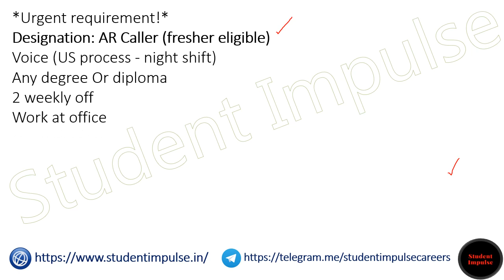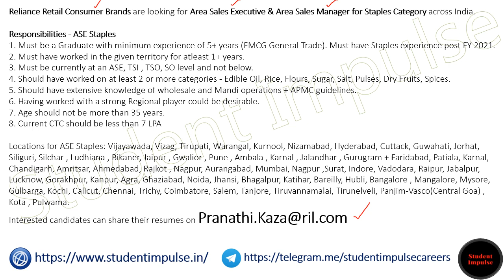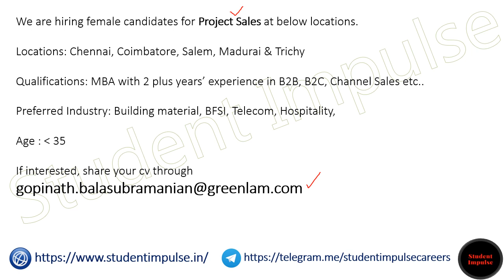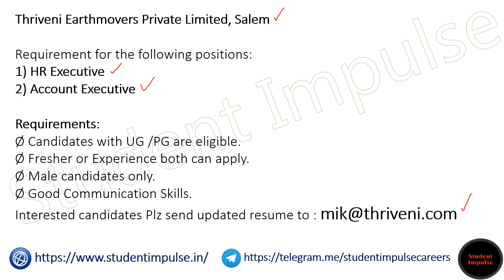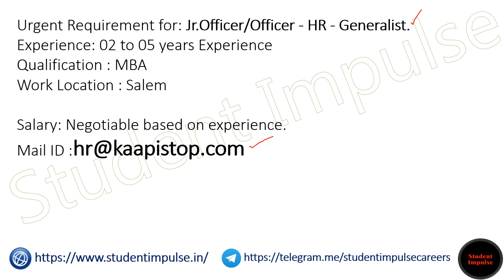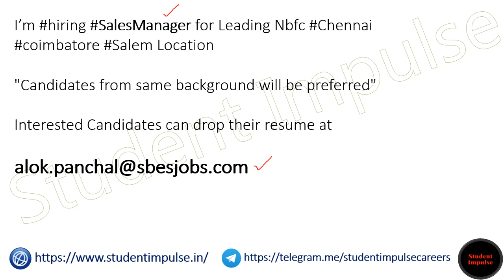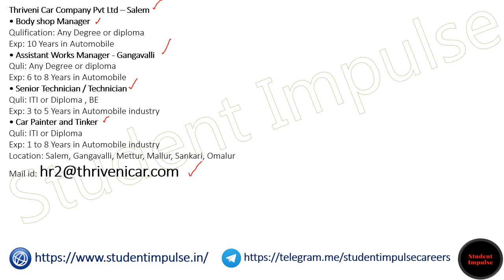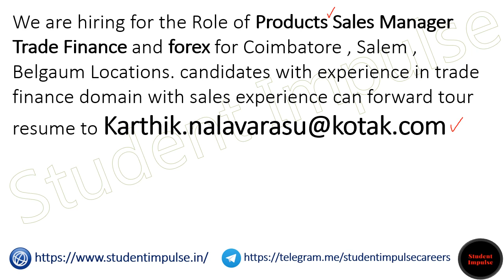Salem Jobs | Salem Job Vacancy | Jobs in Salem | Job Openings in Salem | Tamil Nadu Jobs | 271122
salem jobs
salem job vacancy
faculty plus salem
part time jobs in salem
work from home jobs salem
job openings in salem
today job wanted in salem
urgent job vacancy in salem
salem job vacancy
job vacancy in salem for female
salem private company job vacancy
urgent job vacancy in salem for freshers
indeed jobs in salem
nithra jobs salem
salem jobs today
data entry jobs in salem
employment office salem
nithra jobs in salem
bpo jobs in salem
jobs in salem for freshers
job vacancy in salem for male
salem job vacancy today
work from home jobs in salem without investment
first american salem jobs
jobs in salem olx
naukri jobs in salem
salem government jobs
olx jobs in salem
job vacancy in salem for freshers
private jobs in salem
hatsun agro products ltd salem job vacancy
capital finserve salem job vacancy
sks hospital salem job vacancy
bank jobs in salem
dharan hospital salem job vacancy
salem jobs wanted
urgent job vacancy in salem for female
kauvery hospital salem job vacancy
salem jobs wanted for female
salem manufacturing company job vacancy
driver jobs in salem
indecomm global services salem job vacancy
amazon jobs salem
medical coding jobs in salem
quikr jobs in salem
naukri jobs salem
manipal hospital salem job vacancy
part time jobs in salem for daily payment
evening part time jobs in salem
house driver jobs in salem
teaching jobs in salem
accounts jobs in salem
salem company job vacancy
work from home jobs for female in salem
texco vacancy salem
salem hospital job vacancy
salem job vacancy for freshers
mahendra next wealth in salem job vacancy
telecalling jobs in salem
vacancy in salem
salem govt jobs
night shift jobs in salem
local jobs in salem
urgent job vacancy in salem today
capgemini salem jobs
salem it park job vacancies
job vacancies in salem new bus stand
temporary government jobs in salem
medical coding companies in salem
hr executive jobs in salem
salem it company job vacancy
capital finserve salem work from home
teaching job vacancy in salem
tamilnadu salem jobs
aavin recruitment salem
first american salem vacancy
tvs company jobs in salem
hatsun job vacancy in salem
aavin recruitment salem
salem collector office recruitment
salem government job recruitment
salem aavin recruitment
salem job vacancy
dinathanthi job wanted in salem
salem collector office job vacancy
online jobs in salem
capgemini salem vacancy
salem job vacancy company
jsw steel salem job vacancy
salem aavin recruitment
part time jobs in salem from home
first american salem vacancy for freshers
aavin salem recruitment
salem government job vacancy
first american company salem job vacancy
gokulam hospital salem job vacancies
job vacancies in salem for freshers
aavin salem recruitment
jobs in salem for freshers female
part time jobs in salem for females
job vacancy in salem for female freshers
any job vacancy in salem
salem garments jobs vacancy
capgemini salem vacancy
company driver jobs in salem
post office recruitment salem
salem airport jobs
salem government jobs
part time jobs in salem gugai
salem bpo company vacancies
government jobs in salem
salem construction company vacancy
amazon jobs in salem
salem collector office assistant recruitment 2020
home based packing jobs in salem
ashok leyland job vacancy in salem
it jobs in salem
salem jobs
duty doctor vacancy in salem
job platform salem
salem jobs wanted
job vacancy in salem
fai salem job vacancy
axis bank job vacancy in salem
part time jobs in salem for students
vacancies in cbse schools in salem
grt jewellery job vacancy in salem
vee technologies salem jobs
typing jobs in salem
salem jobs wanted
online data entry jobs without investment from home in salem
salem it company vacancy
salem company jobs
paragon company job vacancy in salem
salem recruitment